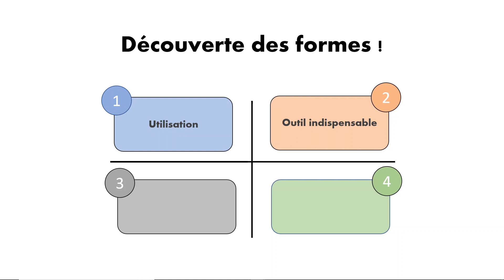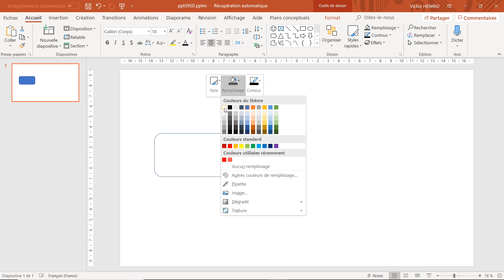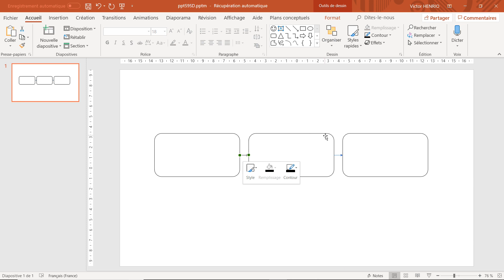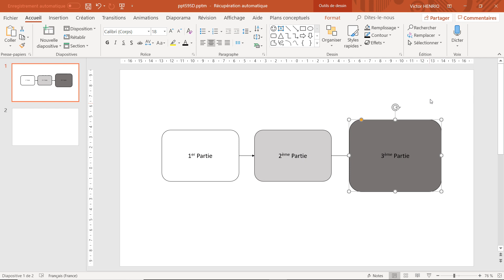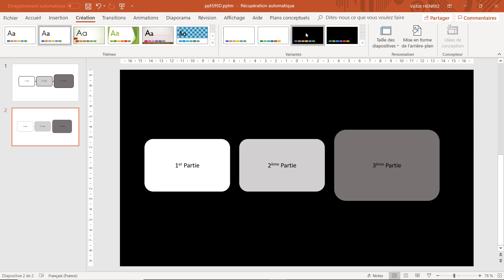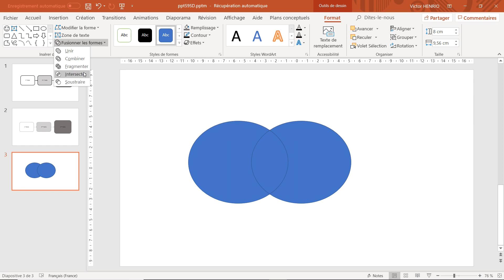Tuto PowerPoint #4 | Insérer des formes + Création de Schémas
Savoir insérer et manipuler les formes sur PowerPoint est indispensable lors de vos présentations. Elles permettent de créer des schémas afin de mettre en valeur vos idées. Vous allez découvrir nos astuces dans cette vidéo 💡

Cette vidéo servira d'introduction à la prochaine vidéo qui portera sur la réalisation d'un CV moderne et efficace sur PowerPoint ! ✔

Pour en savoir plus sur les fonctionnalités de base de PowerPoint, vous pouvez visionner nos vidéos sur le sujet. Voici le lien vers les vidéos